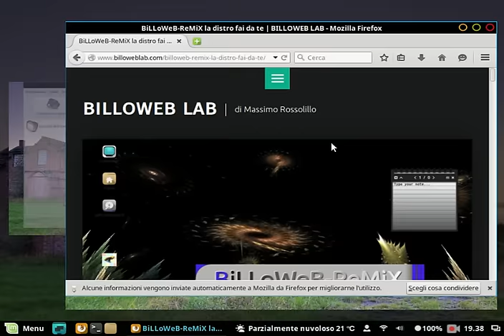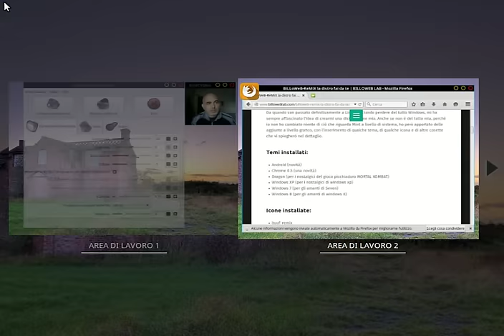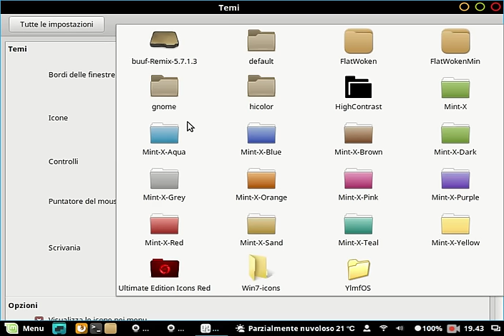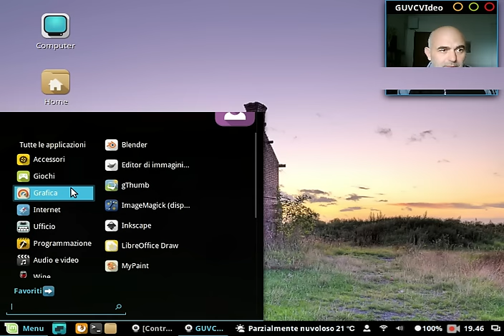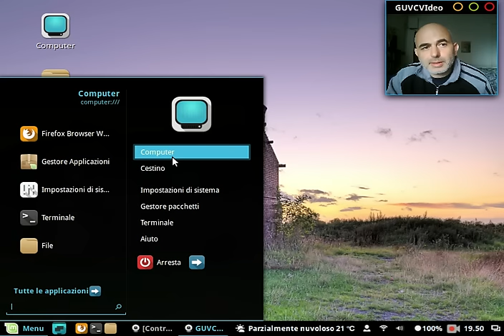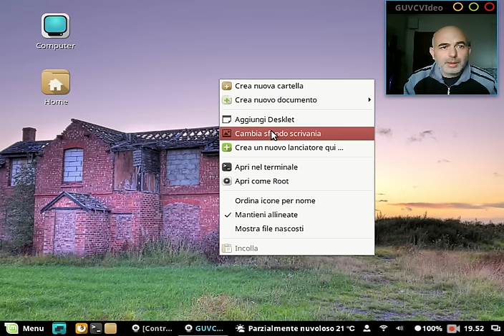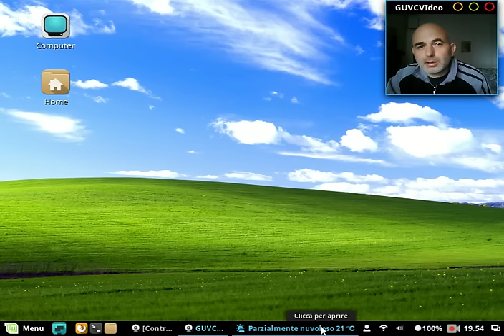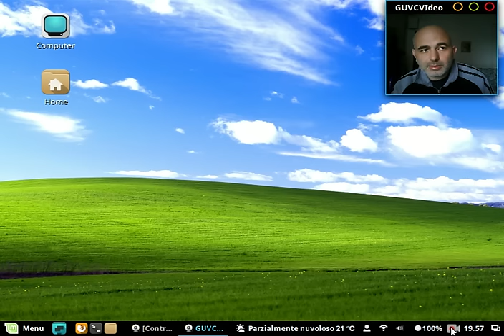BiLLoWeB-ReMiX OS Linux